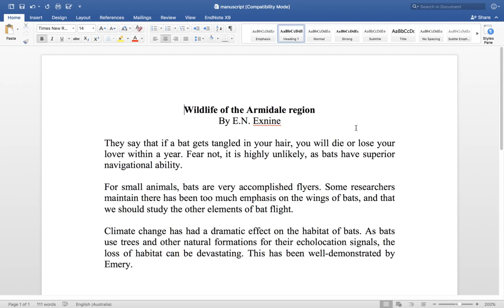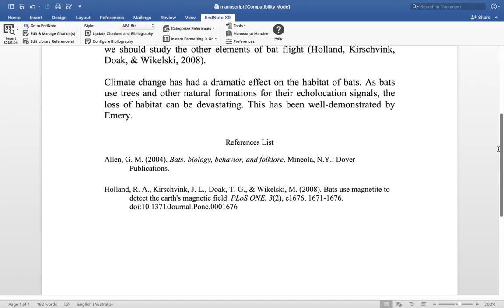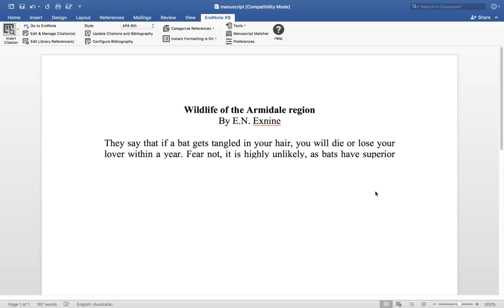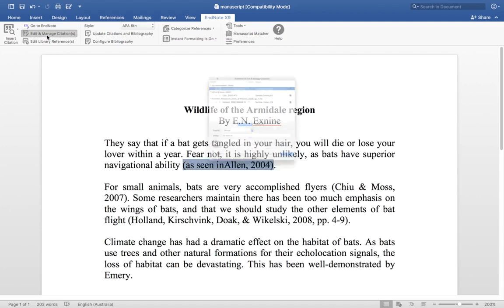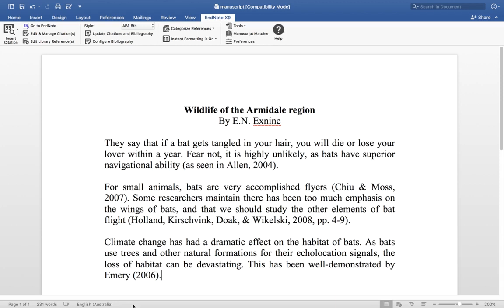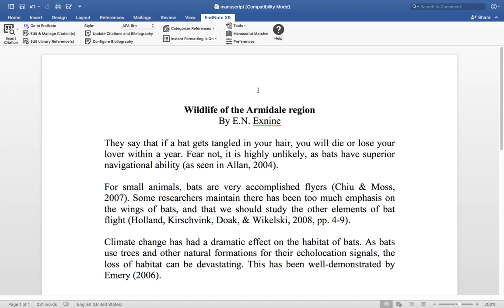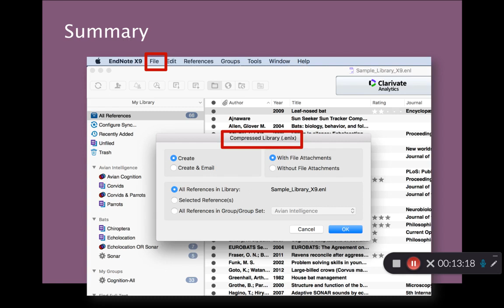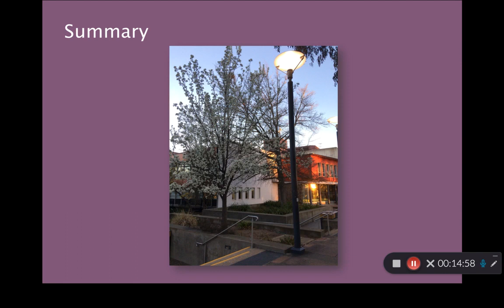EndNote for Mac, part 2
Shows how to add a citation, add page numbers, remove a citation, exclude the author's name and format the Bibliography